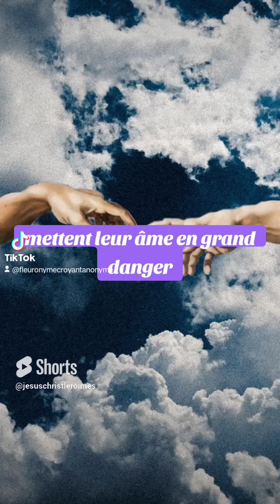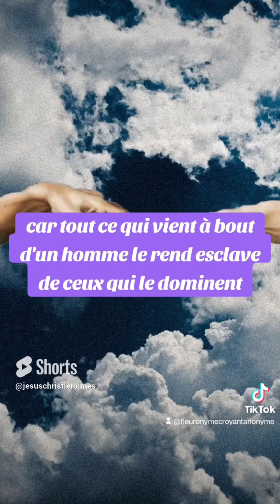🎁 Aujourd'hui au fil des jours je rend Gloire à Dieu en Parole & prière: 7 novembre 2024